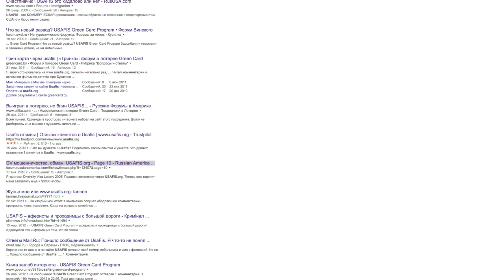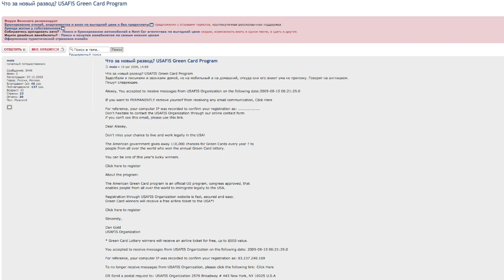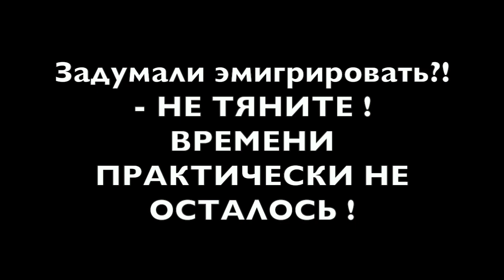ЛОТЕРЕЯ ГРИН КАРТ USAFIS ЛОХОТРОН